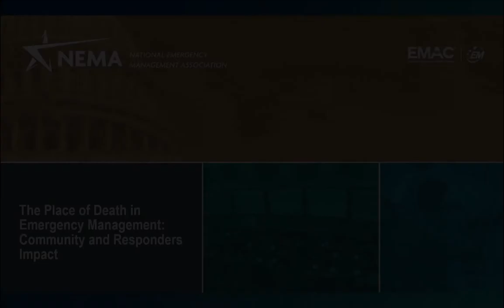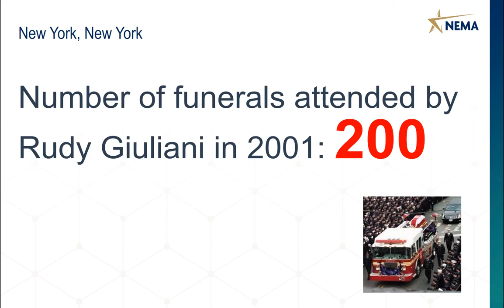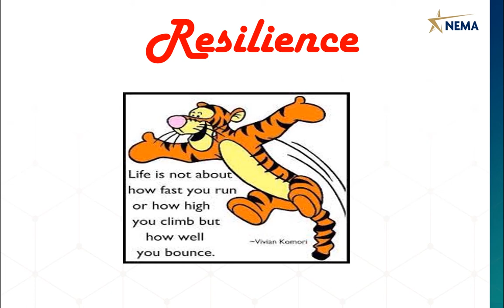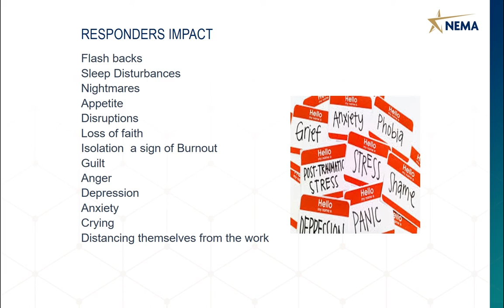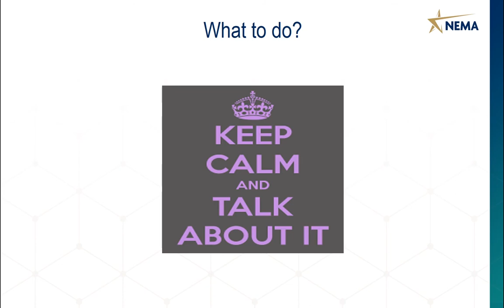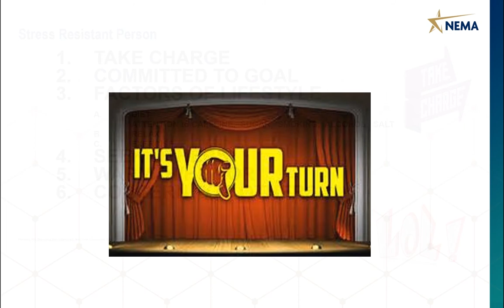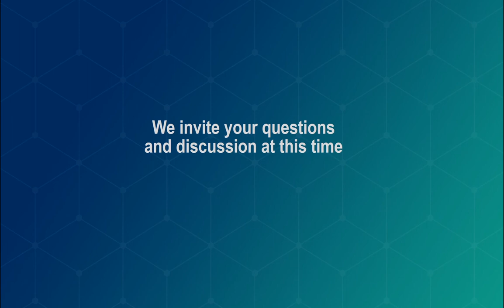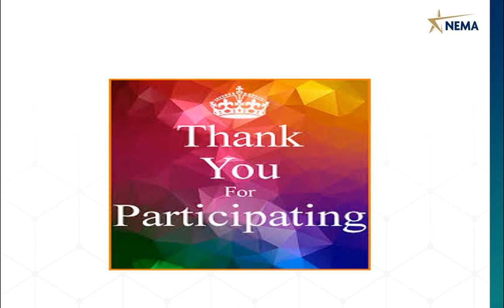The Place of Death in Emergency Management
Although the focus of Emergency Management remains to prevent death and help the survivors, in too many instances death does happen. This program makes personnel aware of their responsibilities not only to assist the living but also to deal with the realities of death. The presentation focuses on the unique dignity of the every person living or dead. This means the respectful care of the corpuses, compassionate comfort to those grieving and deliberate attention to their own emotional reactions. The session opens by establishing this topic’s relevancy and looks at vivid and powerful experiences and examples of civilian and responders deaths from 9/11, hurricanes Katrina, Harvey and Irma, a fire in Yarnell, Arizona, the shootings in Las Vegas, Nevada and other disasters. These examples demonstrate the importance of the responders’ sensitivity to the community’s context of death and how different religions deal with death. The webinar will also include a discussion of how these fatal events impact emergency personnel, offers ways for them to deal with death and proposes an approach for responders to become stress resistant.